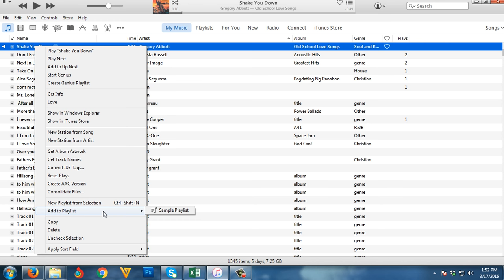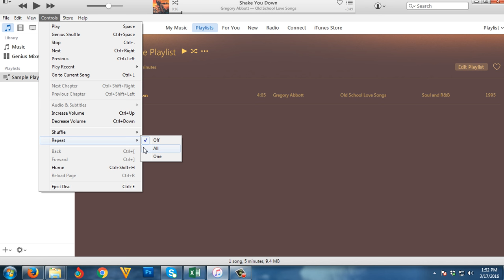How to Repeat Music/Song on iTunes 2016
This is a quick tutorial on How to Repeat Music/Song on iTunes 12.0 or later.